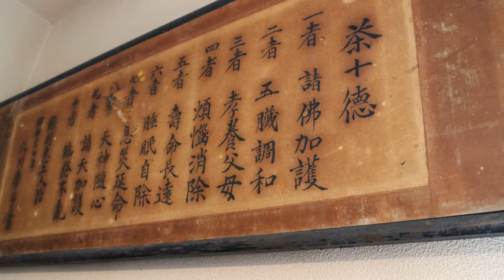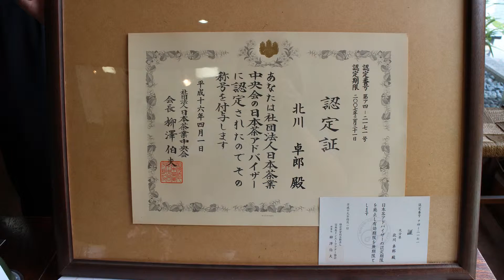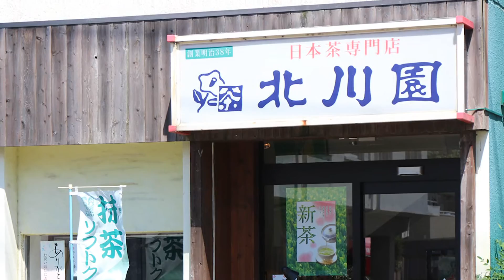Kitagawa-En sample movie